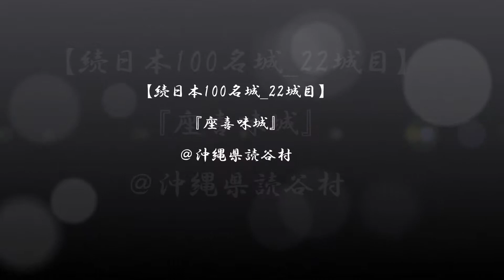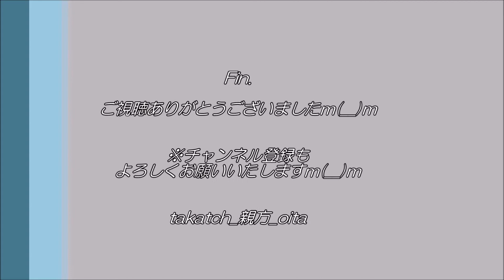座喜味城＆勝連城＠沖縄～続日本100名城～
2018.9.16（Sun)＠沖縄県読谷村、うるま市

青年団平和集会in沖縄後、続日本１００名城めぐり♪